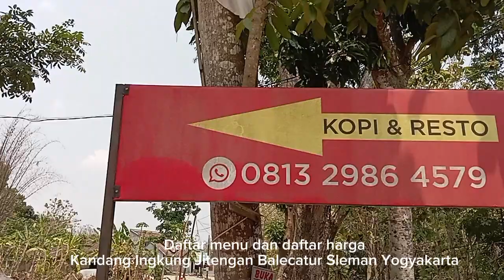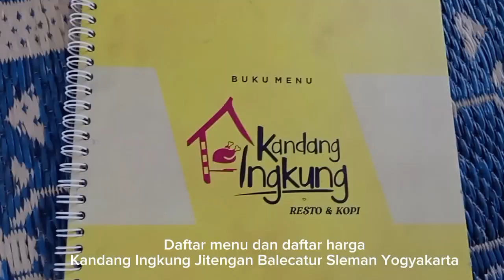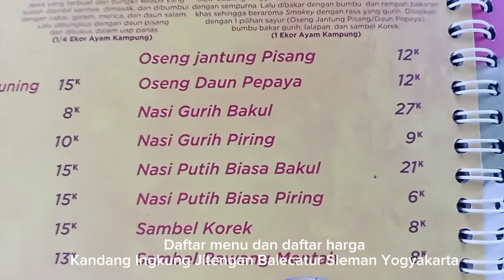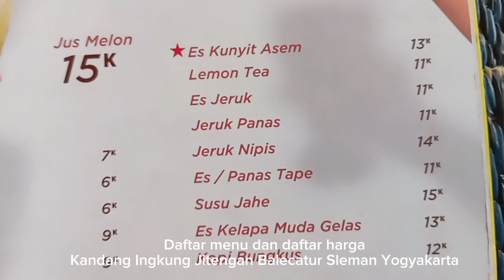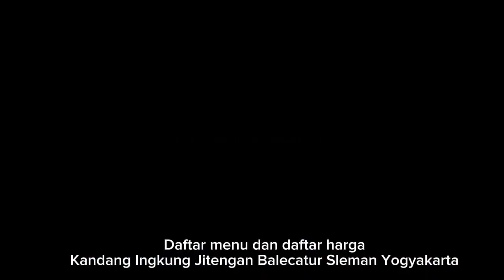Daftar harga dan daftar menu Kandang Ingkung Resto dan Kopi Sleman Yogyakarta